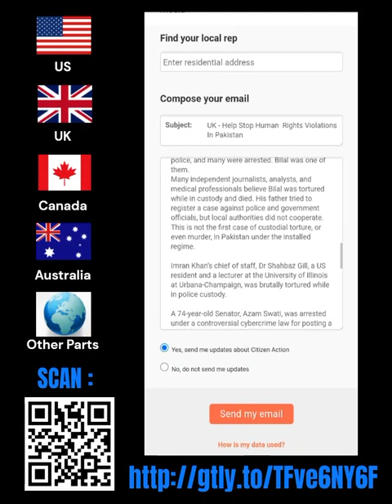Yes it's absolutely Correct Share